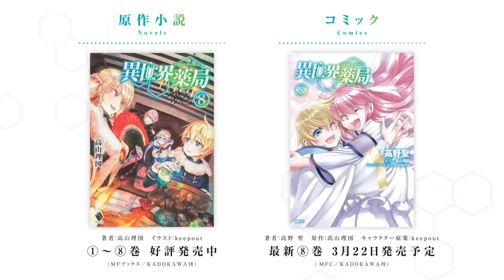Parallel World Pharmacy - Official Trailer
Parallel World Pharmacy (Isekai yakkyoku) is a Japanese light novel by Liz Takayama
The Anime adaptation will premiere in July, 2022!

Staff:-
Original story: Rizu Takayama ("Isekai Kyokyaku" published by MF Books/KADOKAWA)
Director: Keizo Kusakawa
Series Composition/Screenplay: Wataru Wataru
Character Design: Mayuko Matsumoto
Animation Production: Dio Media

Animeso  brings you the latest Anime News, Anime Trends & Anime Trailers/Previews directly from Japan!